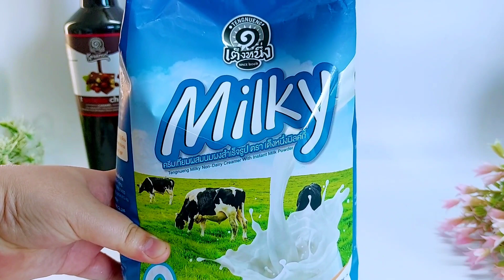5 สูตร เมนูเครื่องดื่ม จากน้ำเชื่อมคาราเมล นมฮอกไกโด/ทูเทลล่า/ งาดำ ของเต็งหนึ่ง ทำง่ายอร่อยทุกเมนู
🛒 สนใจผลิตภัณฑ์ของเต็งหนึ่ง สั่งซื้อได้ที่ตัวแทนจำหน่าย และร้านเบเกอรี่ชั้นนำทั่วประเทศ 🇹🇭

  นมฮอกไกโดปั่นราดคาราเมลทูเทลล่า
นมผงเต็งหนึ่งมิลค์กี้ 2 ช้อนโต๊ะ
นมข้นหวาน 20 ml
คาราเมลทูเทลล่า40 ml

   กาแฟลาเต้นมฮอกไกโด
ผงกาแฟ 3 ช้อนชา
คาราเมลนมฮอกไกโด 40 ml
ฟองนม

    ชาเขียวปั่นทูเทลล่า
นมผงเต็งหนึ่งมิลค์กี้  1 ช้อนโต๊ะ
นมข้นหวาน 40 ml
คาราเมลทูเทลล่า 40 ml

     มะพร้าวปั่นงาดำ
น้ำมะพร้าว 100 ml
นมข้นหวาน 40-50 ml
เนื้อมะพร้าว 2-3 ชิ้น
คาราเมลงาดำ 30 ml

     โกโก้งาดำ
ผงโกโก้ 1.5 ช้อนโต๊ะ
นมผงเต็งหนึ่ง 2 ช้อนโต๊ะ
นมข้นหวาน 20-30 ml
คาราเมลงาดำ 40 ml
ฟองนม

(ปรับความหวานได้ตามชอบทุกเมนูได้เลย)